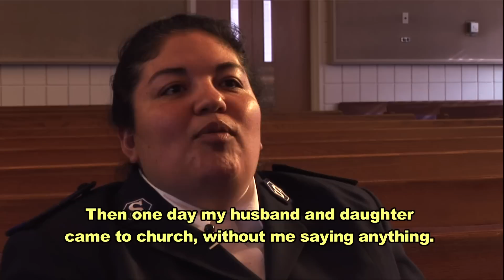Lluvia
Lluvia tells of the struggles in her family, and the healing found in Jesus as they began attending church at The Salvation Army.